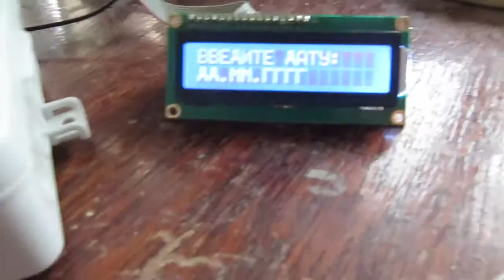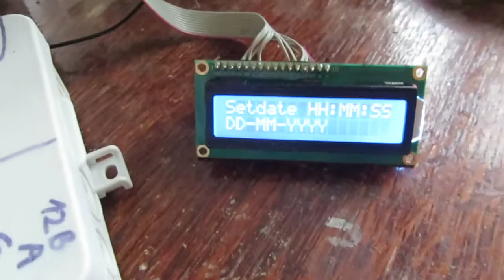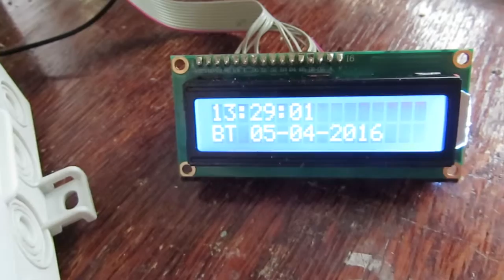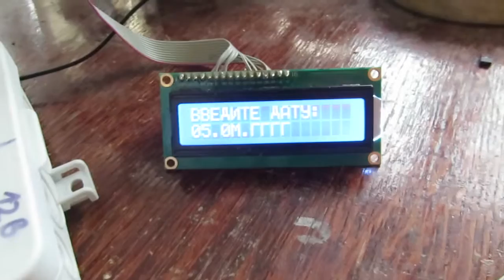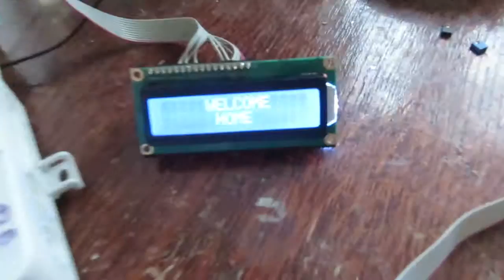Прибор для квеста: Машина времени